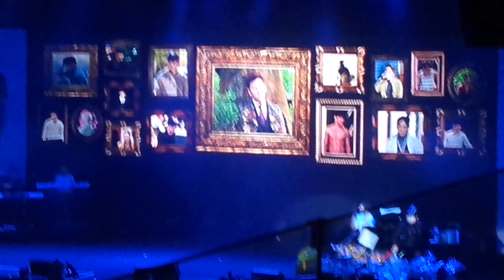Ji chang wook fan meeting in Hongkong(4)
ThisIsJCW2015 in Asia